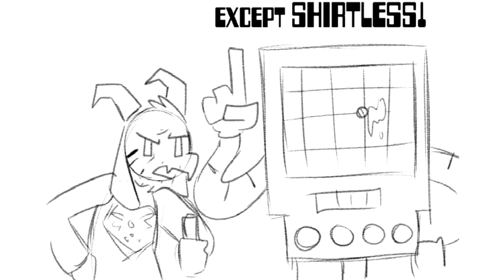Advertising -- Summer of Growthspurt: The 2nd Season [Episode 3]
BossTem
Trey Tackett
Matt Kyenais
BaddaBlu
Katreal
AlextheLion
TrollyZZZ
Bridget Zuniga
Onyx&Roman
MegaBrutal
Soren

I have a Discord Server! Come say hi!